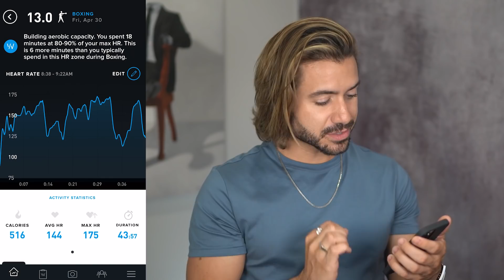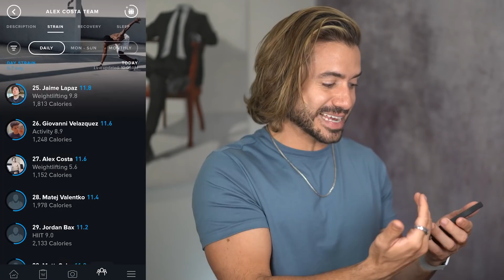This Is Why You're Not Gaining Muscle | Alex Costa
My WHOOP Team invite code: COMM-DA87D0

Topic of discussion: Are you having a hard time GAINING muscle?!

One of the questions I get the most on my channel is HOW DO I GAIN MUSCLE?! Literally every single video, a bunch of you guys always seem to be struggling with this and I know it's a harsh subject but today's the day - let's get into it. Today we're going over what is STOPPING you from GAINING muscle and what you NEED TO DO to fix it. Watch the video and let me know if it helped you out!